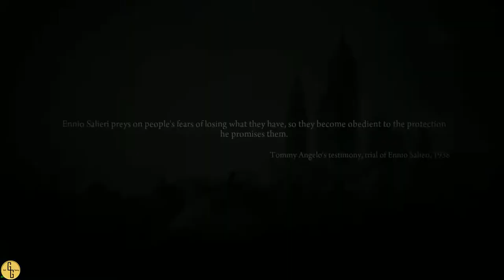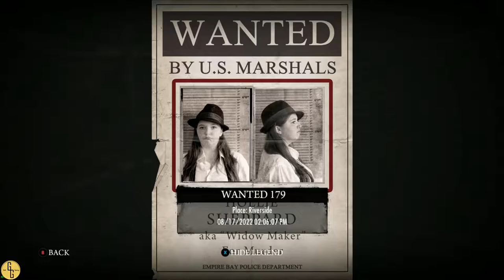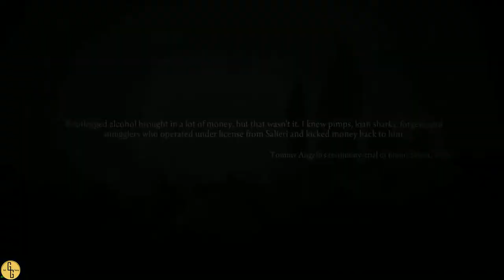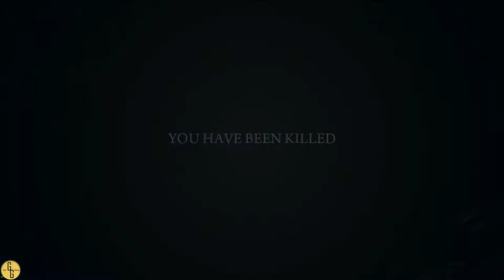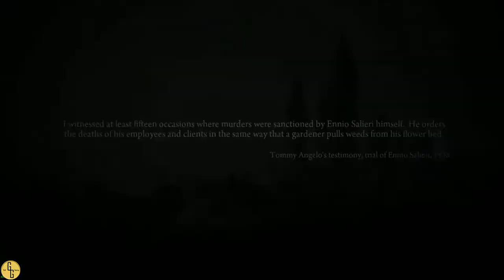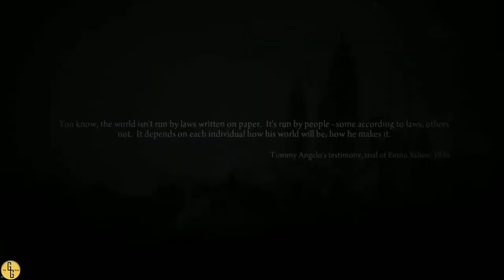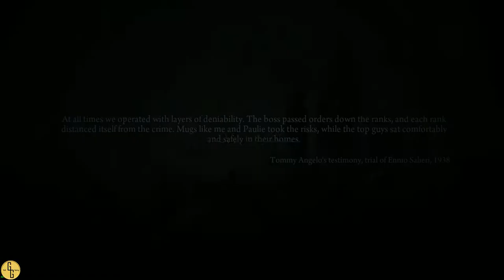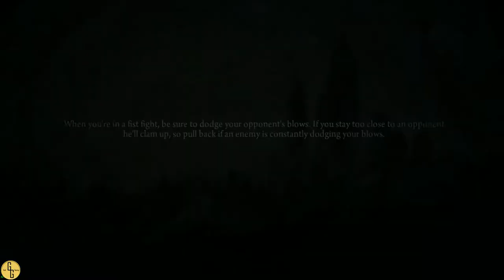Hostage Rescue - Mafia 2: Definitive Edition - Part 4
Part 4 of Mafia 2: Definitive Edition. This is my first playthrough of the game.

Mafia 2 is an open-world crime game originally released in 2010 and remastered in 2020. The game focus on Word War 2 veteran Vito Scaletta and his rise into the world of organized crime. The game takes place between 1943 and 1951. This is the second of three games on the Mafia Series. The original game was developed by 2K Czech and published by 2K. The remaster was developed by Hanger 13 and D3T and published by 2K.

Chapters
00:00 Intro
00:10 Ch. 8 – The Wild Ones (1951): Vito goes with Joe to do an easy job. Vito and Joe run into the Greasers, and it doesn’t go that easy. Vito and Joe end up getting help from Steve Coyne.
56:35 Ch. 9 – Balls and Beans (1951): Vito meets Carlo Falcone. Falcone needs help finding Harvey “Beans” Epstein, Frankie the Mick and Antonio Balsamo and that Vito’s old friend Luca Gurino may be involved.
1:46:25 Outro

Gameplay: Mafia Definitive Edition
   Publisher: 2K
   Developer: Hanger 13 & D3T